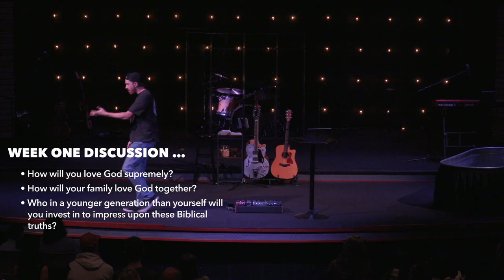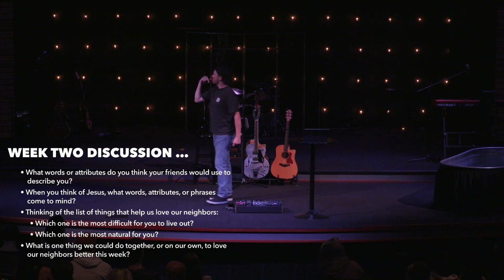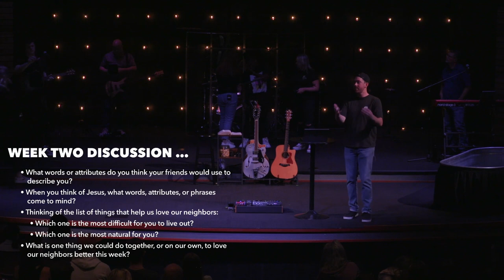The Greatest - Week 2